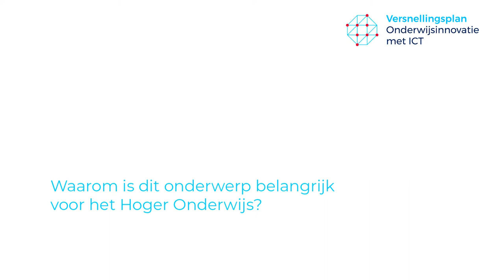Aanvoerders Versnellingsplan onderwijsinnovatie met ICT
Maak kennis met de aanvoerders van het Versnellingsplan onderwijsinnovatie met ICT. Het Versnellingsplan is opgedeeld in 8 versnellingszones waarbinnen 40 universiteiten en hogescholen samenwerken. Een aanvoerder van een van de instellingen geeft leiding aan een versnellingsteam met vertegenwoordigers van de deelnemende instellingen.
Het Versnellingsplan onderwijsinnovatie met ICT is een programma van SURF, VSNU en Vereniging Hogescholen